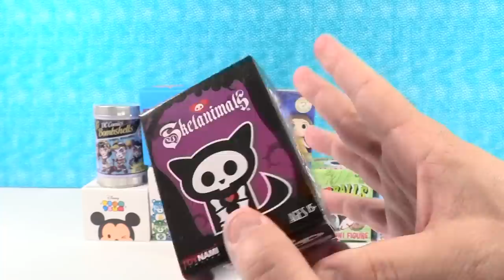Kidrobot Tokidoki Funko Lil Bombshells Disney Blind Box Figure Palooza Unboxing | PSToyReviews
Today we are unboxing a bunch of collectible blind box figures. There are Funko, Kidrobot, Tokidoki, Cryptozoic & more.

Welcome to PSToyReviews where Paul, Shannon & Simon the cat open all kinds of fun toys.  We love blind bags here including Shopkins, Disney, My Little Pony MLP, LOL Surprise, squishies, Lego & tons of others.  We also love hidden surprise eggs & mystery toys.  You will find us opening unboxing toys, playsets and all sorts of kids toys including reviews, play & arts & crafts fun.  Don’t forget bath bombs or slime either because it’s so much fun.  Leave a comment while you are here, we love hearing from our fans.